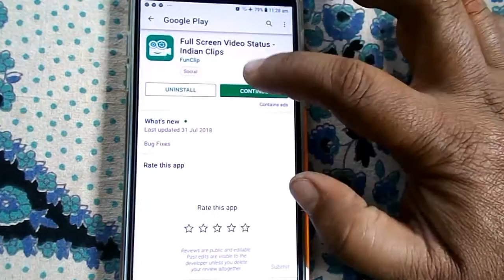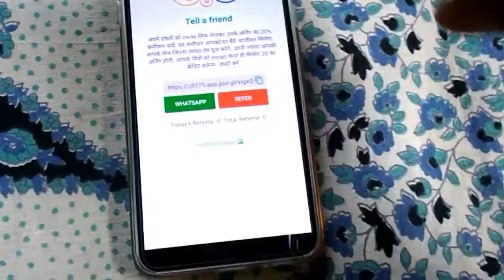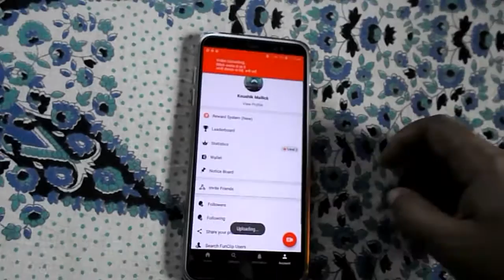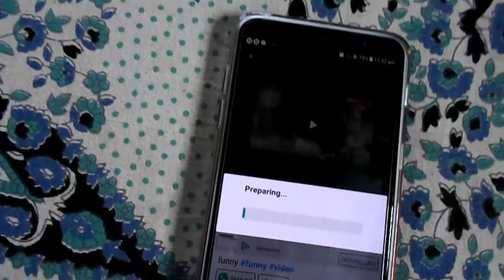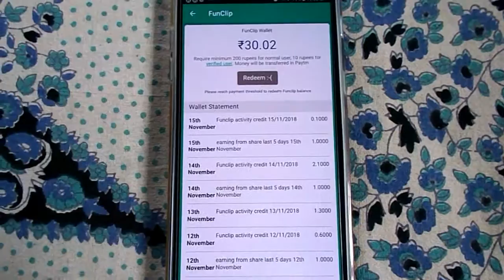How To Make Money || Full Screen Video Status Indian Clips 🔥🔥🔥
APP link - ttps://u9275.app.goo.gl/xrgxQ